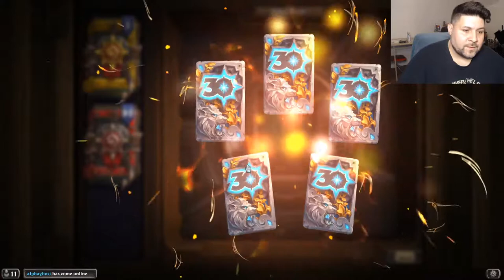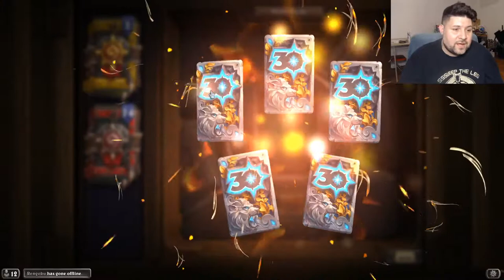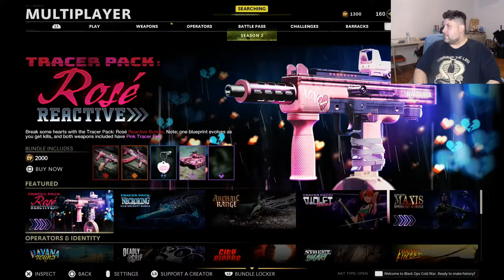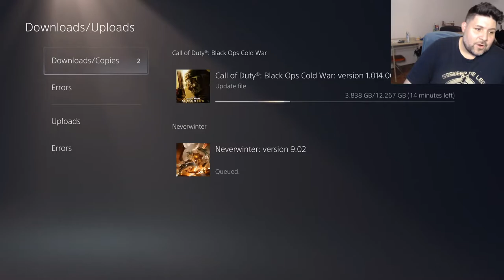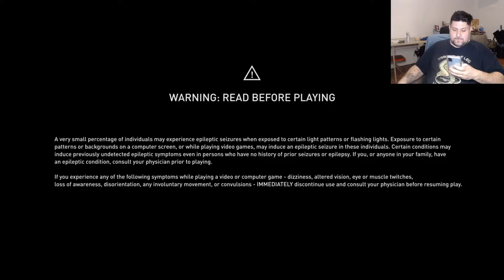AND LET THE BARRENS COMMENCE!!!